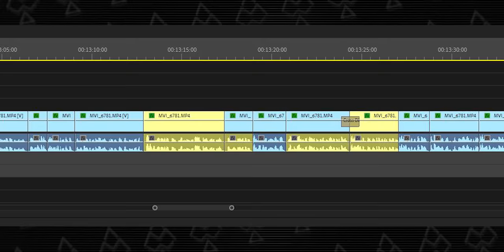Graphic Designer REACTS to VFX used in Mughal E Azam | A KibaKibi breakdown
Graphic Designer REACTS to techniques used in Old Bollywood Movies | A KibaKibi breakdown

In this video, I am talking about techniques used in Mughal - E - Azam.ALso what we can learn from old movies like Sholay. I hope you enjoy the video. Thank you for your time

My vlogging lens: Canon 18-55 Kit lens
Fast lense used in some videos: Canon 50mm Prime
My mini-tripod: Amazon Basic GorillaPod
My full tripod: Amazon Basic Tripod
Shotgun mic: Boya MM1
Lavelier Mic/collar mic: Boya Lav Mic
Camera bag: Badger DSLR SLR Camera & Lens Shoulder Backpack